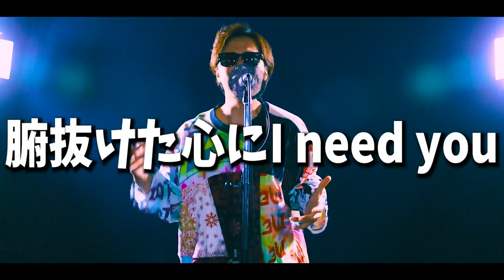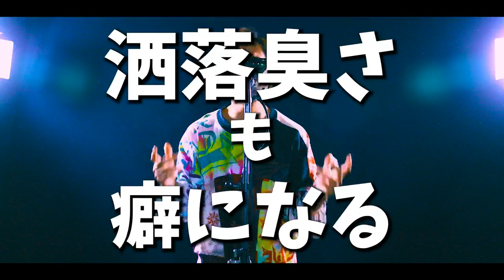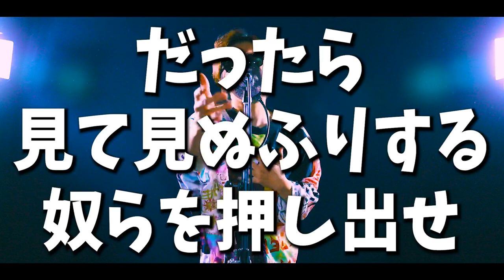エゴロック(long ver.) / covered by しーちゃんねる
今回は人気のボカロカバー！
『エゴロック(long ver.) / すりぃ feat.鏡音レン』を歌わせて頂きました！
歌は最高ですが、編集はなんか気になるところが、、、。
詳しくは動画ご覧ください！

↓しーちゃんねるのよかろうもんリアクションシリーズ↓
【完全初見】Adoメドレー - よかろうもん (feat.おしら、松浦航大、ずま、たか坊) がヤバすぎるって、、、（Reaction）

【圧巻】よかろうもん『阿修羅ちゃん/Ado アカペラカバー』が圧巻すぎた、、（Reaction）

11月からしーちゃんねるとして改めて活動させて頂いてます！

しーちゃんねる【🔥懐メロを愛するシンガー系YouTuber🔥】

懐メロの良さを現代(いま)に伝えるグラサンシンガー。
モノマネを聴き分けるどうでもいい特技と、2008年ハモネプ優勝という過去の栄光を引きずり続けるしーちゃんを中心に和気あいあいと動画をお届けするチャンネル！

毎週月曜・水曜・金曜動画更新！！！

【SNS】
■しーちゃん（懐メロを愛するグラサンシンガー）

スタッフ
■ときや（メガネで声がデカい年下カメラマン）